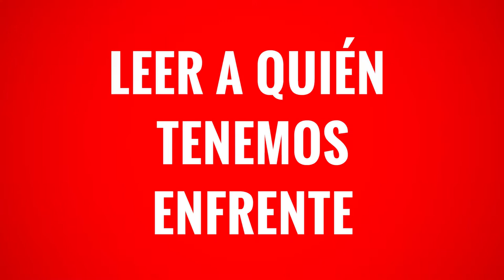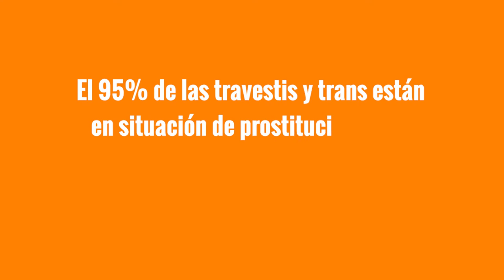PRESENTES TE.VE: Las columnas de Marlene Wayar, activista travesti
El 95 por ciento de las travestis y trans en la Argentina son excluidas del sistema de salud, educativo y laboral. Por eso la mayoría de elles está en situación de prostitución y es víctima de la persecución y hostigamiento de la policía y otras fuerzas.